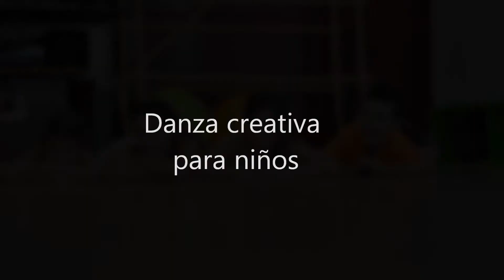El Puente Azul: Danza Creativa para niños